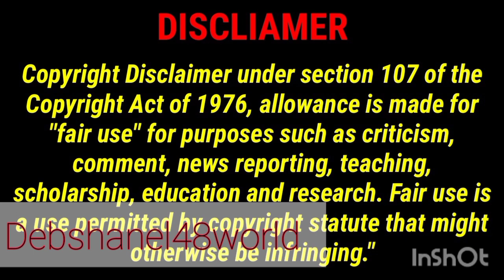M Jackson Is Being Tried In The News Once Again & He's Not Among The Living The Man Is Dead Yall